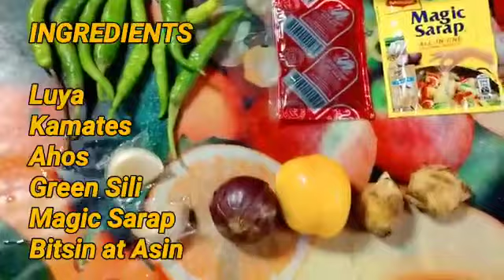Cooking Seafoods Monster fish | Nilarang Dish